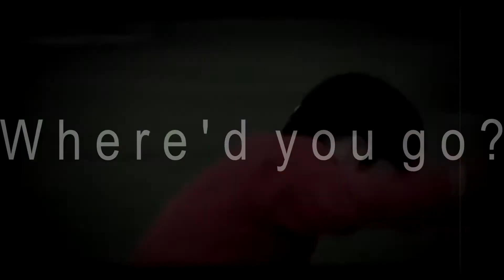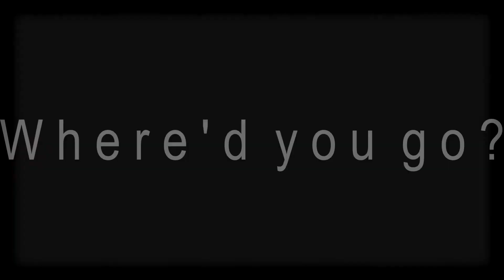Ｗｈｅｒｅ' ｄ ｙｏｕ G O? [RIP Hickstead]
RIP Hickstead, you were an inspiration for all and you will not be soon forgotten.
oxox